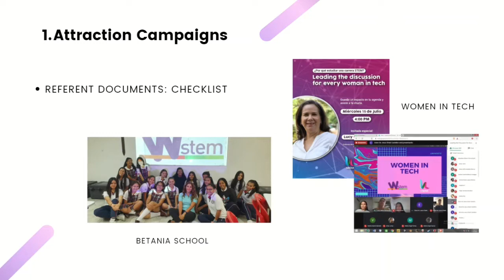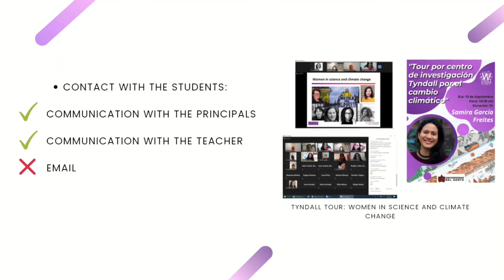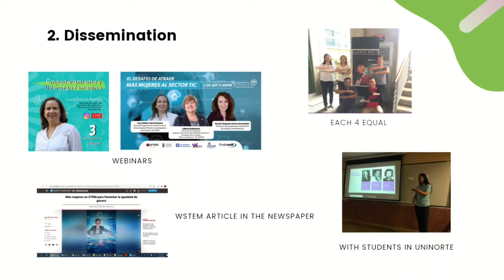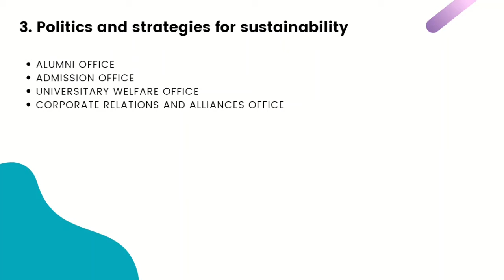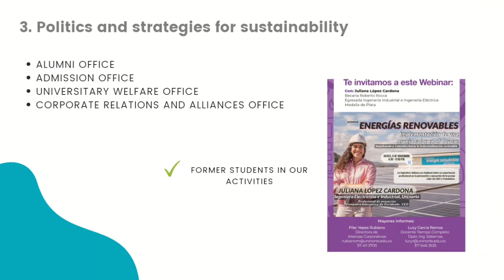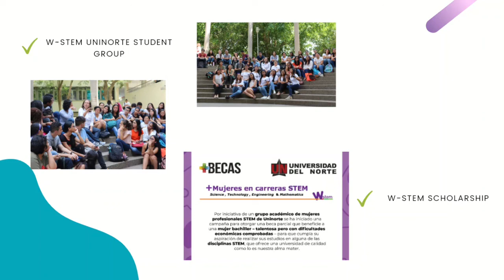Campañas de atracción W-STEM: UNINORTE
Subtítulos en español: Joana Ballester Gil y Teresa Martín Gómez